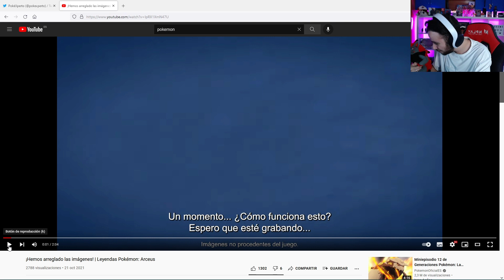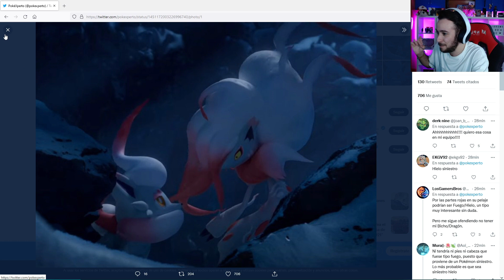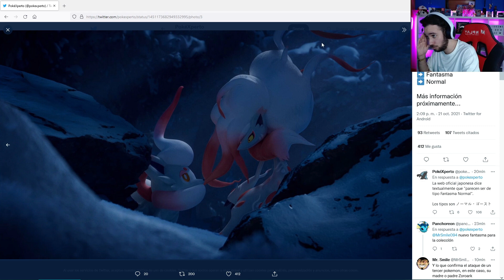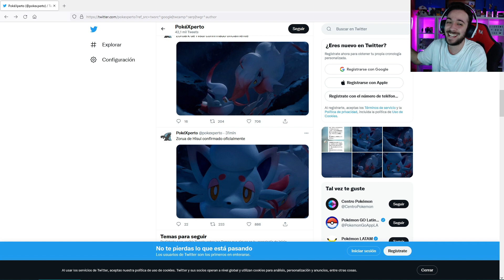😍OFICIAL ZORUA Y ZOROARK DE HISUI en LEYENDAS ARCEUS!!!😍 MI POKEMON FAVORITO TIENE UNA NUEVA FORMA!!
🤩Se confirma lo de hace unos dias ZOROARK y ZORUA tendran una nueva forma Hisui en el juego de POKEMON LEYENDAS ARCEUS que sale en Enero de 2022!!!🥰